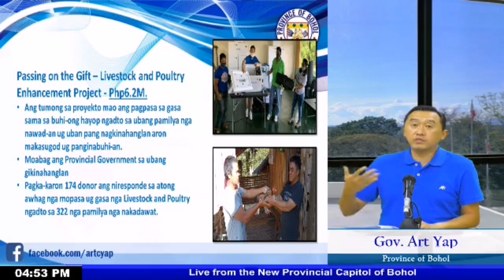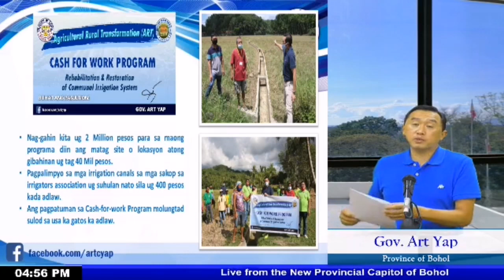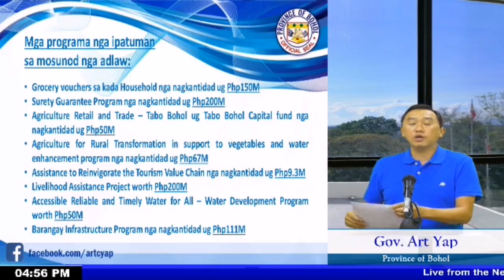BOHOL UPDATE MAY 8, 2020 GOVERNOR ART YAP SPEECH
BOHOL UPDATE MAY 8, 2020 GOVERNOR'S SPEECH